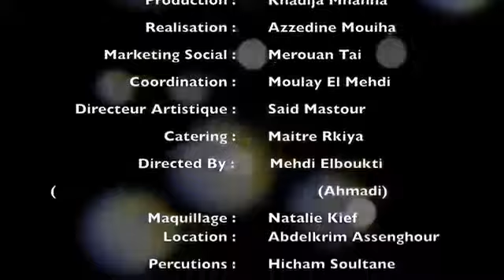قنبلة الموسم 2018 | Chocolat | Mouss Maher ☆